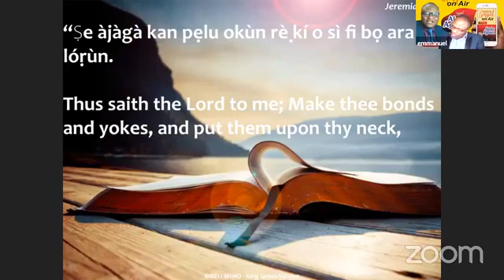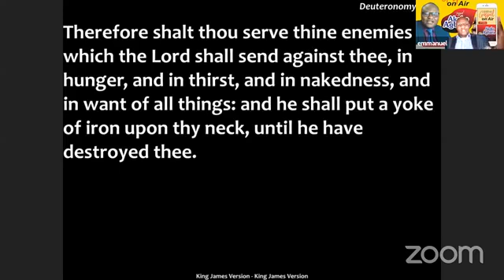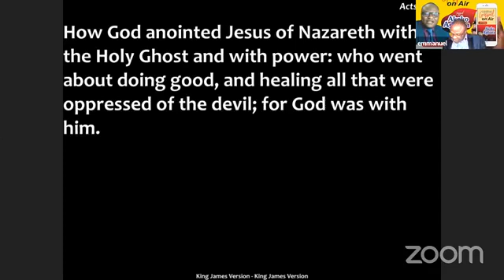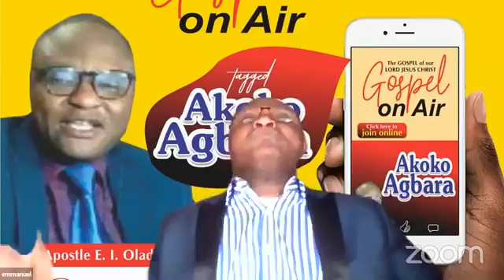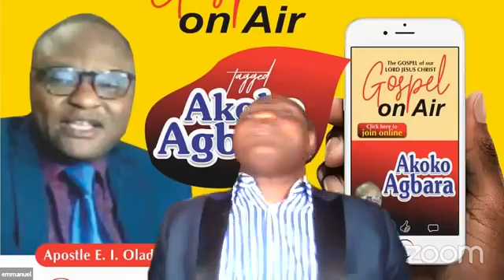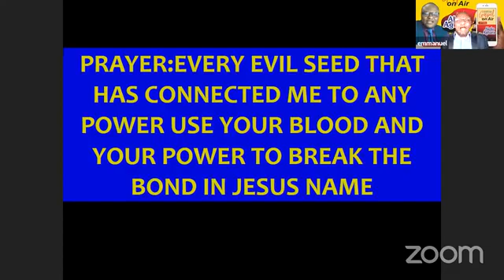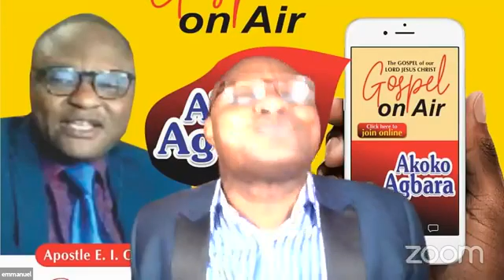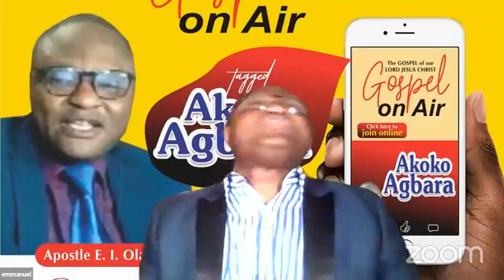TODAY'S MESSAGE - THE POWER THAT BREAKS THE YOKE (AGBARA TO NJA AJAGA) PT 2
Christian Podcast Channel, Online Ministration tagged AKOKO AGBARA - Holy Spirit Inspired Message for unveiling of the Power in the Gospel of the Kingdom of God to Christians in our generations for the End-time Ministry of the Coming of our Lord Jesus Christ